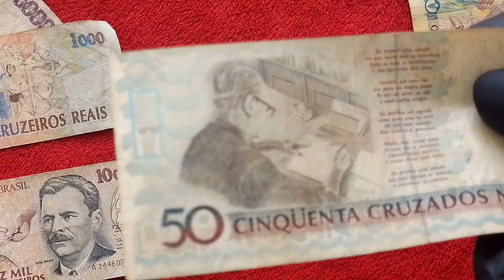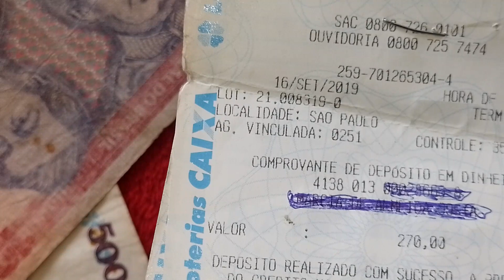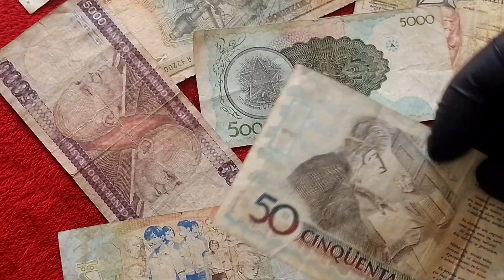está nota vale uma FORTUNA,vc tem ela aí na sua casa veja?